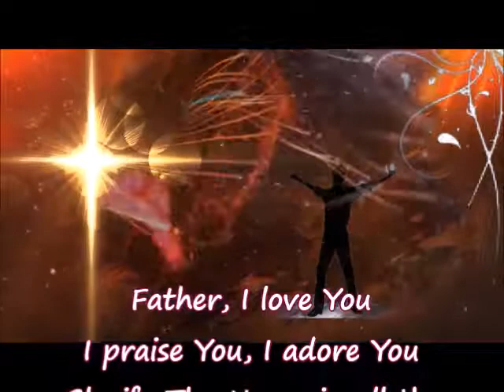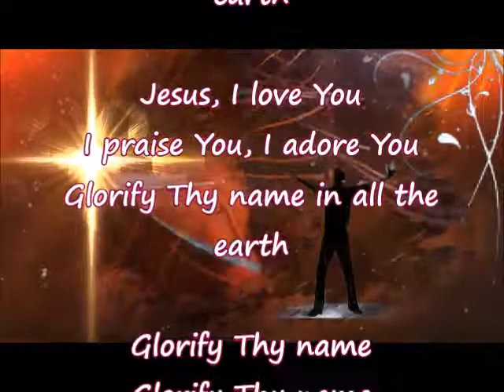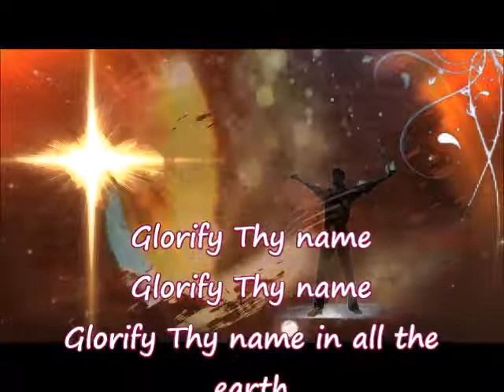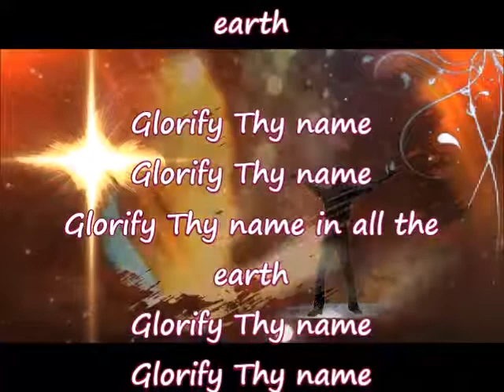"Glorify Thy Name"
"Glorify Thy Name" with lyrics and vocals